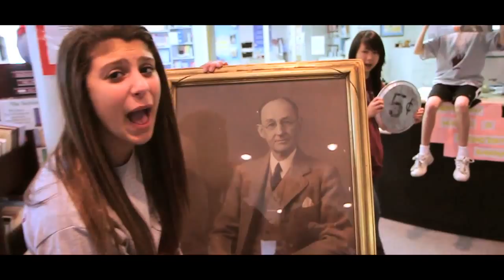Columbus Academy Centennial Lip Dub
Columbus Academy's Middle School lip dub to honor the school's Centennial and founder James L. Hamill. This is much better quality than the version previously uploaded so change the setting from 360p to 720p, go full screen and enjoy!